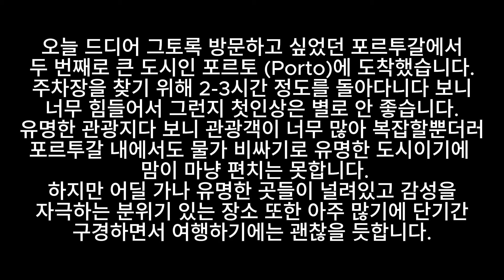50대 중년 부부의 세계 여행_유럽 (World Travel for a Middle-aged Couple in our 50s _ Europe)–포르투갈, 포르투 (Porto)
드디어 고대하던 포르투에 입성했습니다.
사람, 차 겁나게 많네요. 여기서 3박 할 예정이니 천천히 구경해 보겠습니다

숙소 정보
숙소명 : Citybreak-apartments Patio
주소 : União de Freguesias do Centro, Porto, 4050-567, Portugal
3박 가격 : 243 유로

주차장 정보
Alfândega Car Park
R. Nova da Alfândega 80, 4050-385 Porto